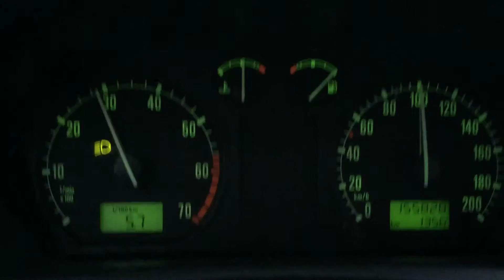Skoda Fabia 1.4 MPI (44kW) Consumption Test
Consumption video with Skoda Fabia 1.4 MPI 44 kW (60HP).

Combined consuption on a 700 km trip (heavy city + secondary road) was 5.8 l/100 Km.

Filmed with iPhone 6, edited with sliceapp.